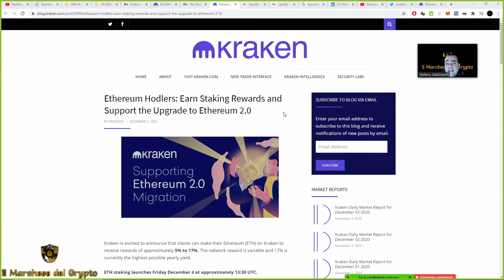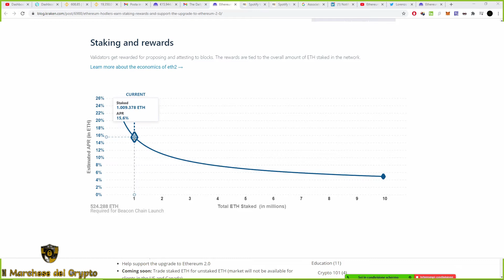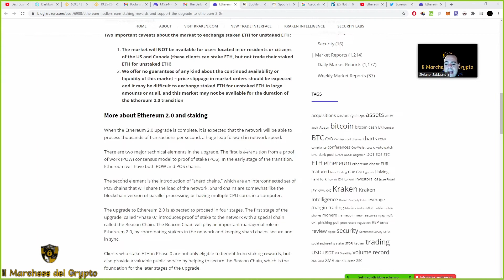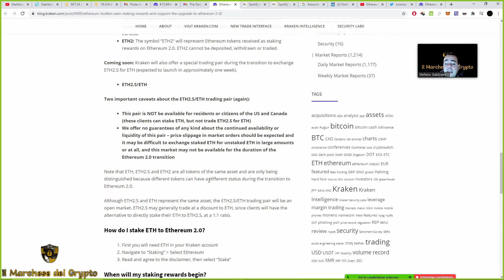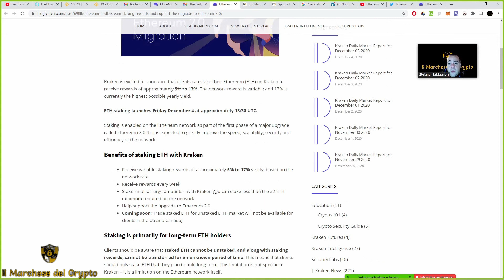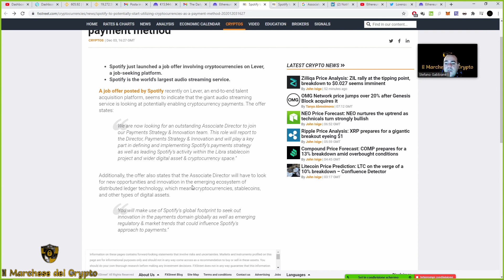Comprare Ethereum con sconto e staking 2.0 libero. Altro colosso accetterà Bitcoin e criptovalute?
In questo video ti mostro come acquistare Ethereum con sconto e come mettere in staking , sapendo di poter rientrare quando si vuole senza attendere la fase 1.5 di ether!

Inoltre un altro colosso si avvicina nel settore delle Cripto? chi sarà questa volta ? Bitcoin , libra e Ethereum? Te lo dico nel video!